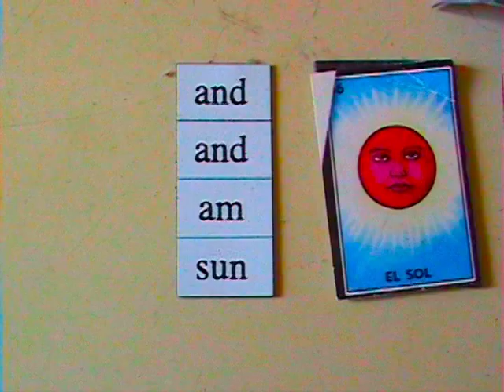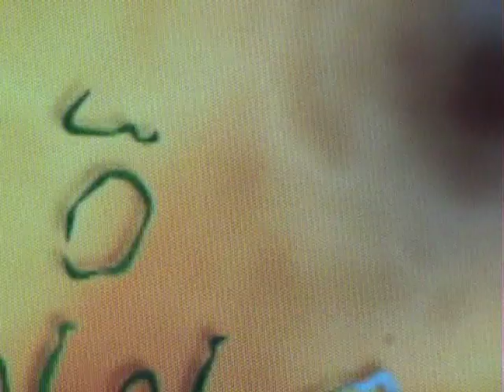AND AND AM SUN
To the void!